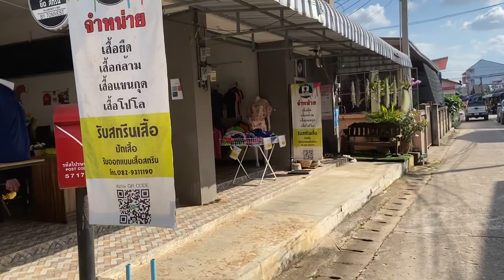Samstags-Markt in Wiang Papao (Post-Covid)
Kurzer Spaziergang über den lokalen Markt